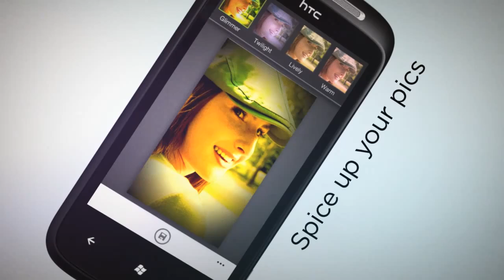HTC 7 Mozart - Video Preview